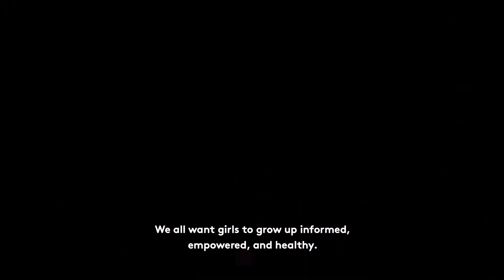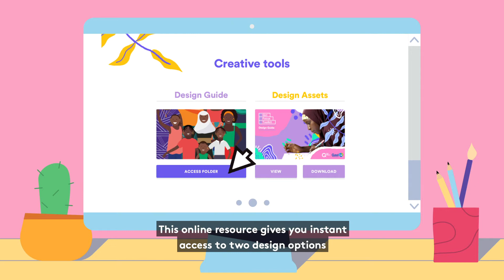Girl Focus Toolkit: how to develop ‘girl-focused’ HPV vaccine communications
Since 2016, Girl Effect and Gavi, the Vaccine Alliance, have been testing, learning and adapting girl-centered communications to create demand for the Human Papillomavirus (HPV) vaccine. Our HPV-related content is successfully reaching and engaging girls at scale in Ethiopia, Malawi, Rwanda and Tanzania.

We now have evidence of what works and how it can be used effectively by others. Girl Effect's Girl Focus Toolkit is designed to help ministries of health and technical partners create girl-focused HPV vaccination materials, regardless of timeline, resources or budget.

The Girl Focus Toolkit was tested, adapted and evaluated through collaborations with partners in Lao PDR, Cote d’Ivoire and Liberia in 2019.